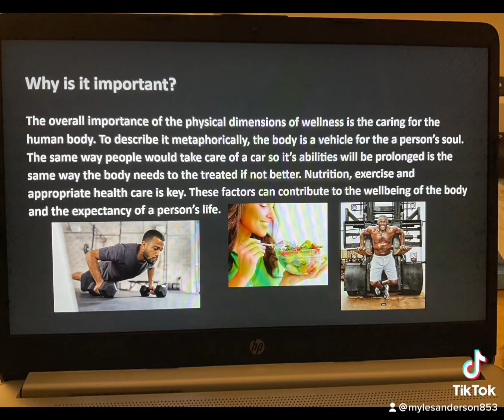Dimensions of Wellness: Physical